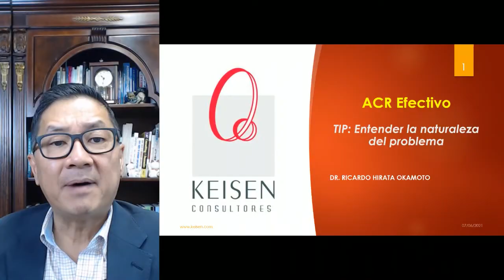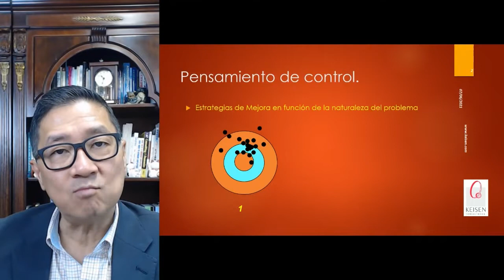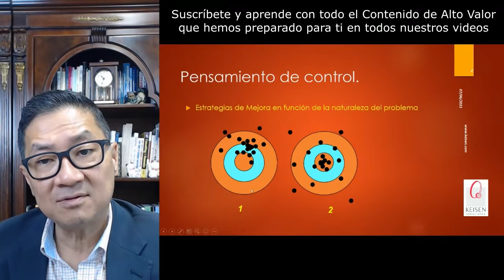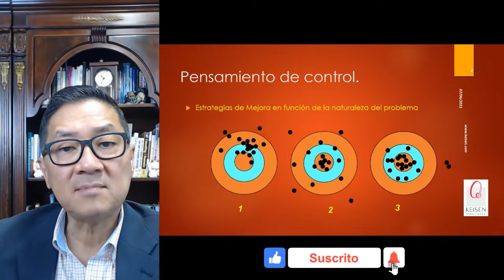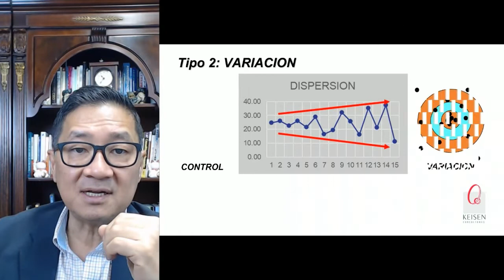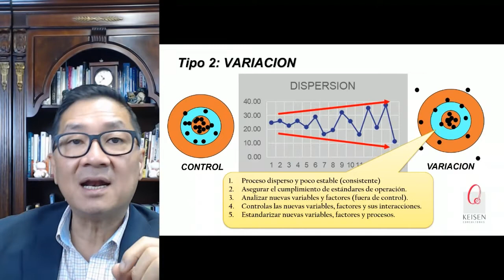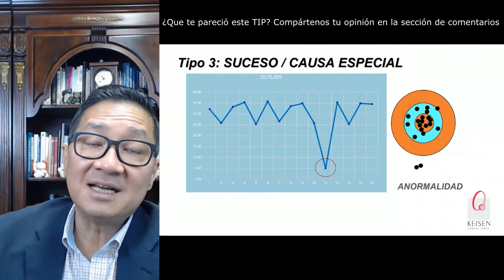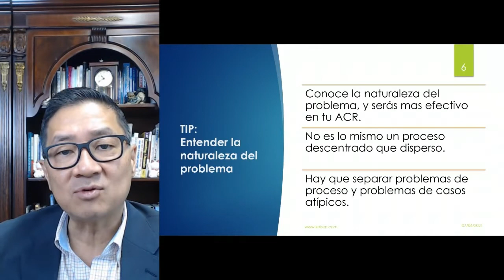037 - Tip ACR 3: Entender la Naturaleza del Problema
Este TIP que hemos preparado para ti trata de conocer la naturaleza del problema para hacer más efectivo tu Análisis de Causa Raíz, entender perfectamente que no es lo mismo un proceso descentrado que disperso y finalmente que hay que separar problemas proceso de problemas de casos atípicos, esto y más hemos preparado para ti en el TIP del día de hoy.
Presentado por: Dr. Ricardo Hirata Okamoto
Con nuestra experiencia seguro te ayudamos a cumplir tus metas.